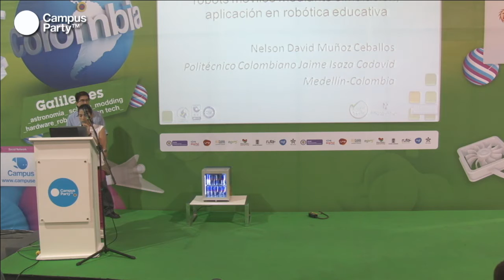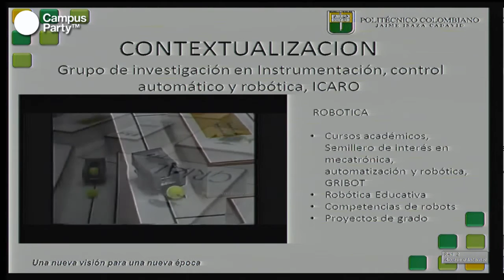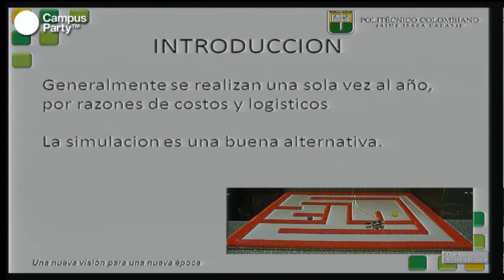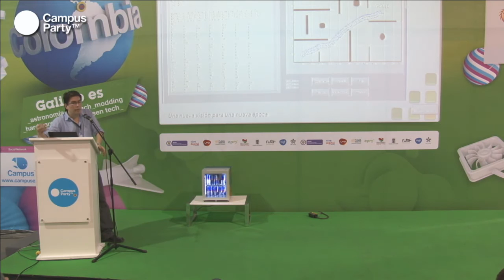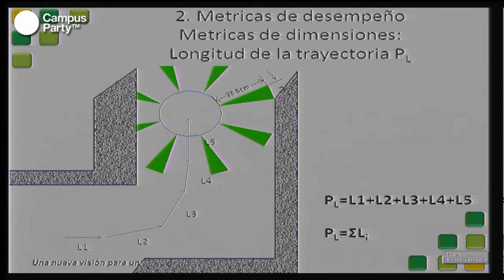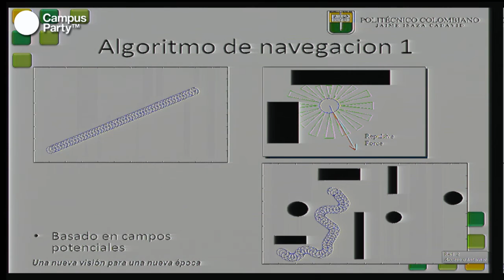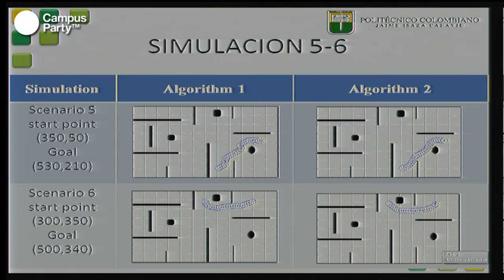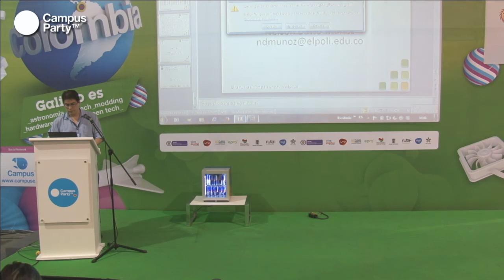CPCO6 - Evaluación de algoritmos de navegación en robots móviles mediante sim